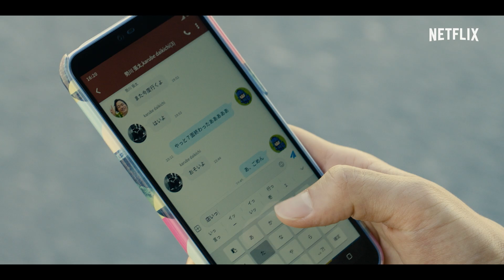Alice in Borderland | Official Trailer | Netflix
Get ready for heart-pounding thrills on a Hollywood scale! The Netflix Original Series "Alice in Borderland" starts December 10th, only on Netflix! The series also boasts a star-studded cast, including Kento Yamazaki and Tao Tsuchiya.